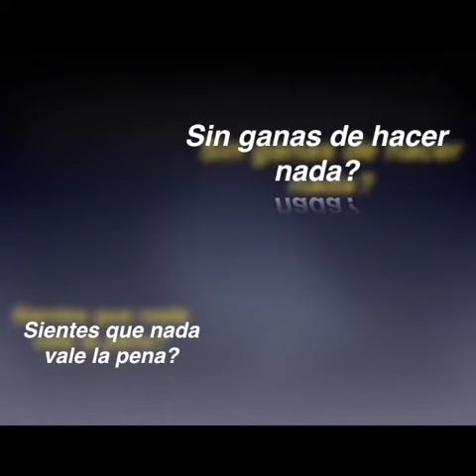Life Coach - No te entregues, libérate y ¡viaja ligero!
LIFE COACH